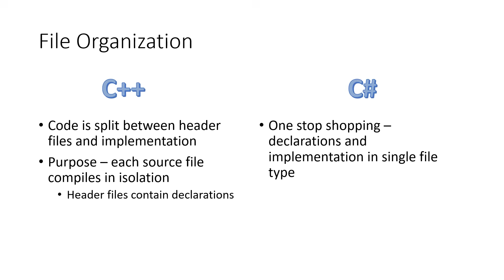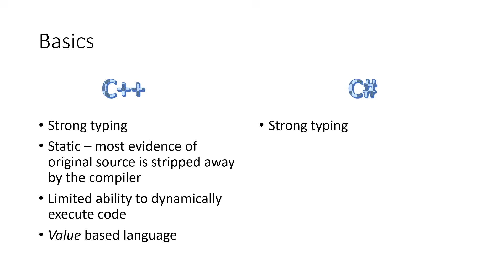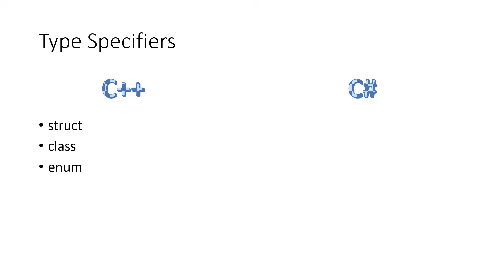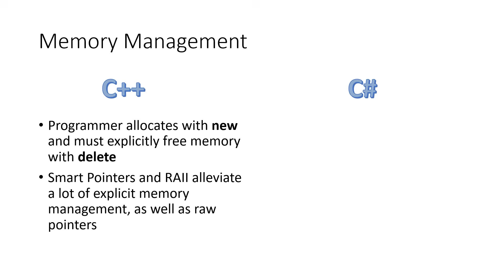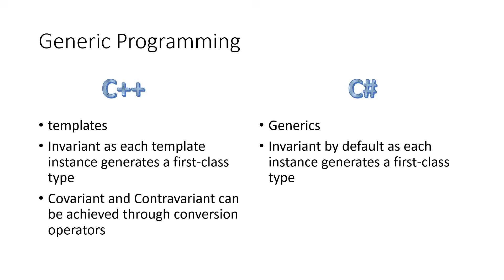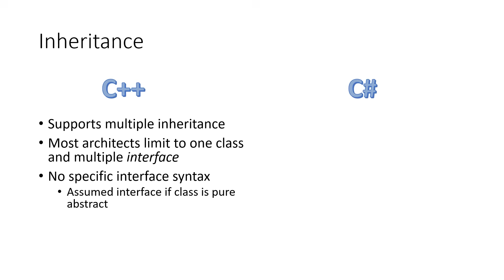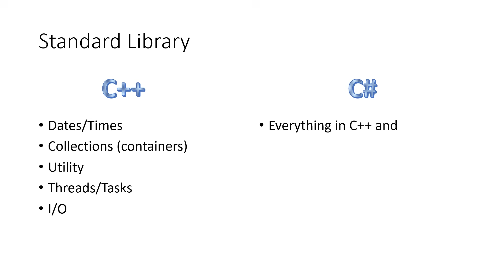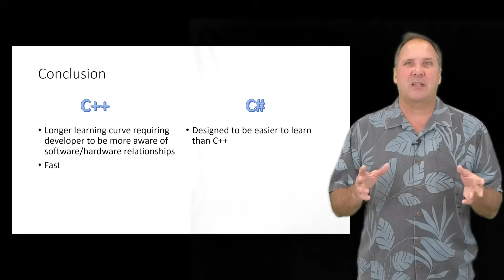C++ vs C# - What Programmers Need to Know About Their Similarities and Differences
Programmers, software engineers, project managers, and developers often ask for recommendations for what programming language and development platform to use.  In this video,
Chuck explains the overall differences between C++ and C#.   C# and C++ are similar in many ways (C# design was based on C++), but there are striking differences.  Whether you are needing to choose for an upcoming project, or trying to decide which to learn first, check out this video!

Check out the other videos on this channel for more details and check out our training courses

0:00 Introduction
0:24 File Organization
1:21 Basics
2:38 Execution Environment
3:39 Type Specifiers
4:50 Memory Management
6:00 Generic Programming
7:05 Functional Programming
7:50 Inheritance
9:30 Standard Library